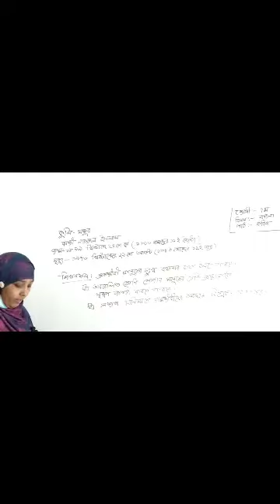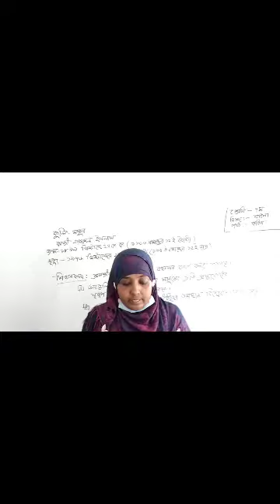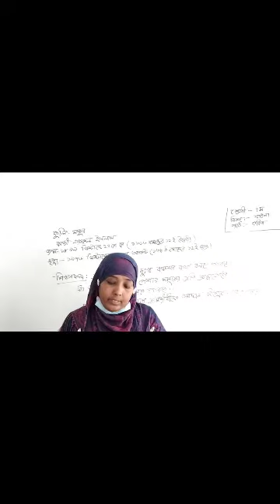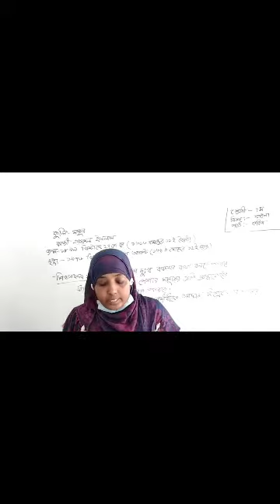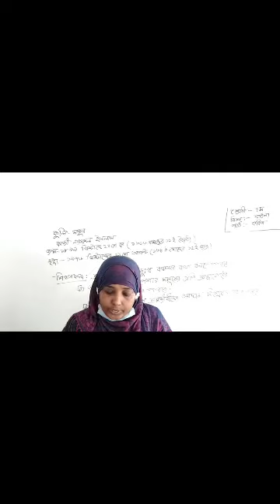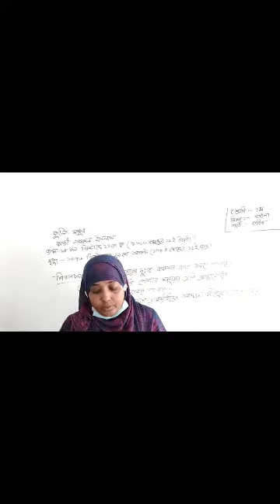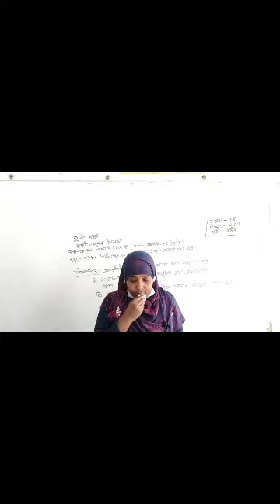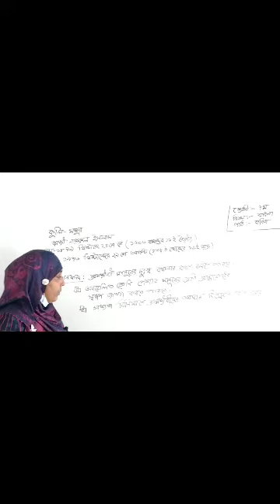৭ম শ্রেণি।।বাংলা -কবিতা।। কুলি -মজুর।।নূর জাহান খানম।।